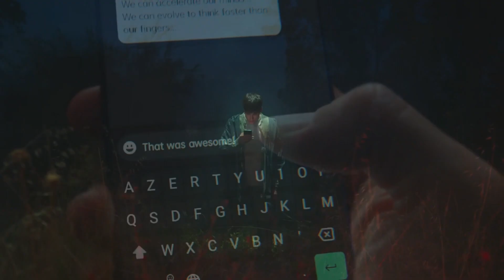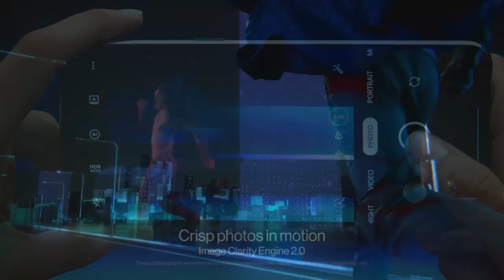Oneplus Ace Pro miexpert trailer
🔥 Oneplus Ace Pro, он же Oneplus 10T - самая мощная модель компании, с самой быстрой зарядкой в мире, отличный смартфон, подходящий для любых задач, имея хорошую камеру и экран, отличный дизайн и максимальную скорость работы.

🔬 Oneplus Ace Pro повторяет дизайн топовой модели 10 Pro, также несмотря на большую диагональ экрана имеет небольшие габариты и удобно лежит в руке!

🏍️ Скорость - одна из самых сильных сторон смартфона! Самый мощный из возможных Qualcomm Snapdragon 8 Plus Gen 1, 12 ГБ самой быстрой оперативной памяти LPDDR5 и 256 ГБ самого быстрого накопителя UFS 3.1 делают из OnePlus Ace Pro самый быстрый смартфон в мире!

📱 6,7-дюймовый AMOLED экран с частотой 120 Гц, высокой яркостью в 1000 нит, поддержкой HDR 10+, DCI-P3 стал сильно круче по сравнению с предыдущей моделью, по качеству аналогичен экрану, установленному в 9RT.

📷 Oneplus Ace Pro имеет отличную 50 Мп камеру с оптической стабилизацией Sony IMX 766, который отлично себя зарекомендовал в других моделях верхнего ценового сегмента.

🎵 Звук качественный, стерео динамики с поддержкой Hi-Res Audio.

🔋 Ещё одной сильной фишкой смартфона является поддержка супер быстрой зарядки мощностью 150 Вт, которая полностью заряжает большую 4800 mAh батарею всего за 15 минут!

📶 Самые современные беспроводные модули для безграничной скорости: 5G, Wi-Fi 6, Bluetooth 5.2, NFC!

🔐 Быстрый подэкранный сканер отпечатков пальцев надежно сохранит ваши личные данные от постоннего вмешательства!